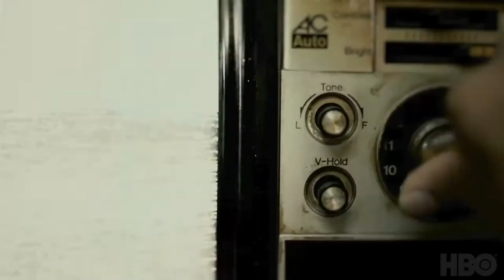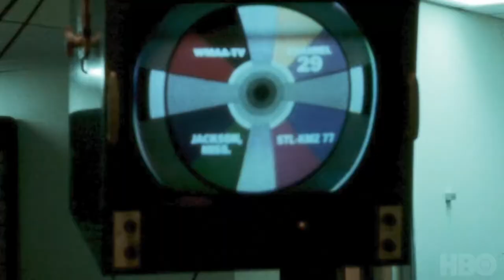Street Gang: How We Got to Sesame Street - Official Trailer (2021) Frank Biondo, Linda Bove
- Take a stroll down Sesame Street and witness the birth of the most impactful children's series in TV history. From the iconic furry characters to the songs you know by heart, learn how a gang of visionary creators changed our world.